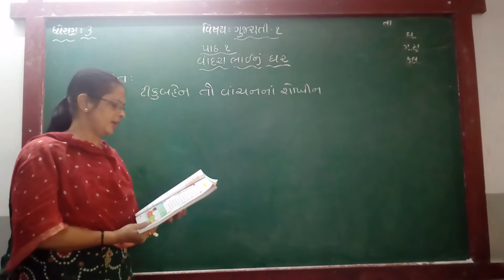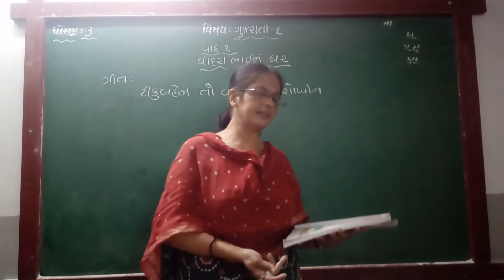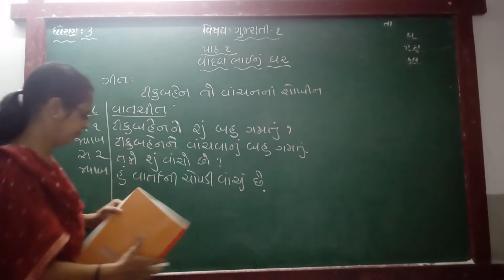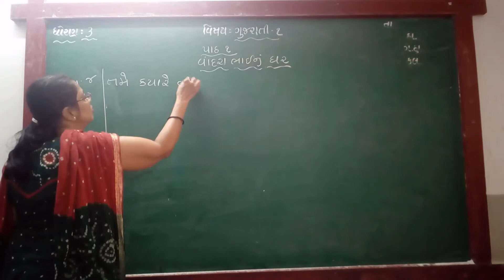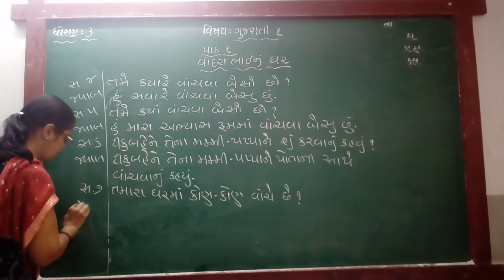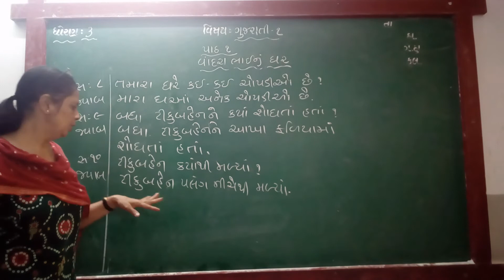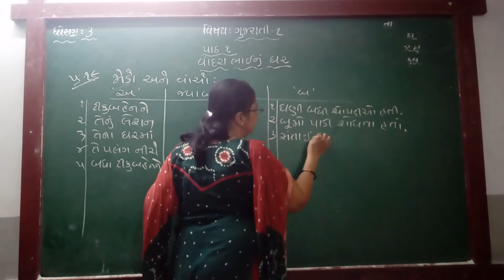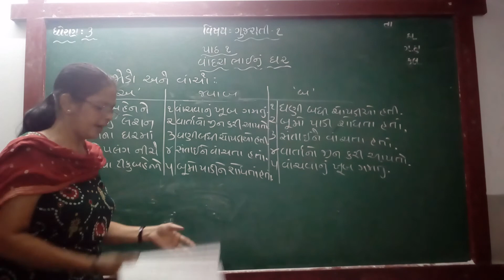GUJ MED STD 3 SUB GUJ 1 CH 1 P 7